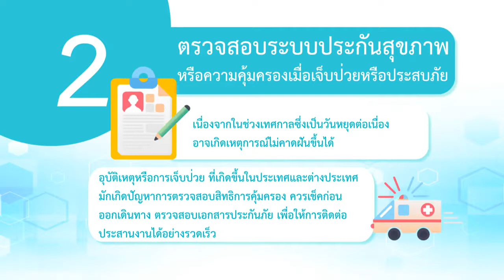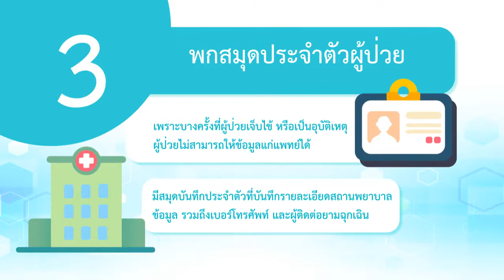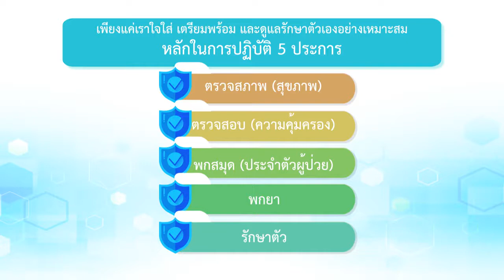ฉลองปีใหม่อย่างไร...ไม่ทำลายสุขภาพ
เกร็ดความรู้การฉลองปีใหม่อย่างไร...ไม่ทำลายสุขภาพ ออกอากาศในรายการทำด้วยใจ เพื่อแผ่นดิน ช่อง NBT เมื่อวันที่ 29 ธันวาคม 2562